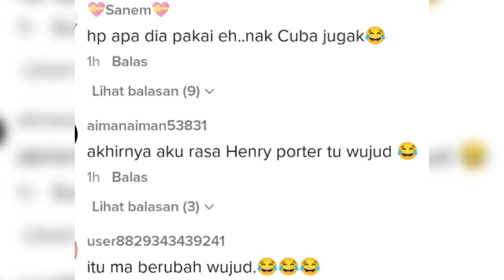“Kena scam..” Wanita Ini Terlupa Pasang Filter Ketika Live, Tak Pasal-Pasal Kantoi